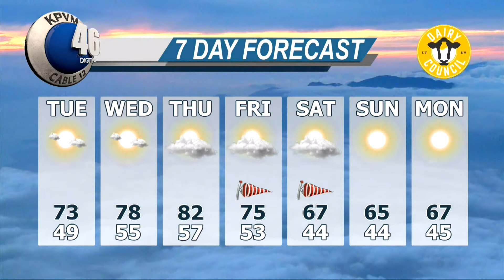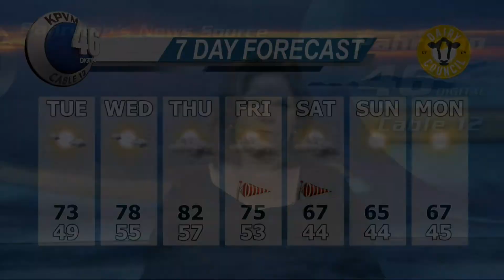04/03/2017 News 46 4 of 4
Noah Begin brings today's Weather forecast.
The Pahrump Valley Chamber of Commerce is having a Biz Expo.
PAWS is returning to the Calvada Eye for a pet adoption fundraiser.
Get Connected to KPVM-TV's four free digital channels and more!